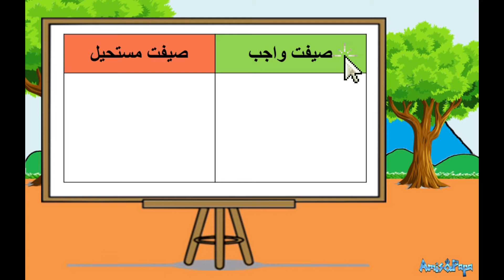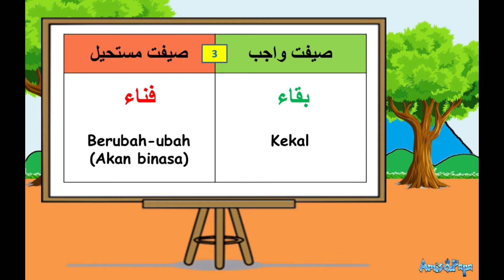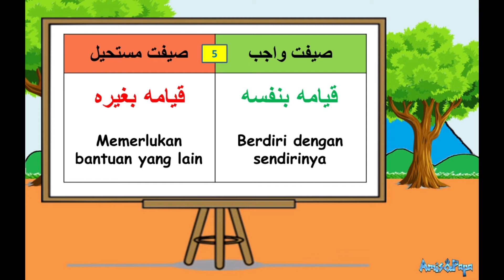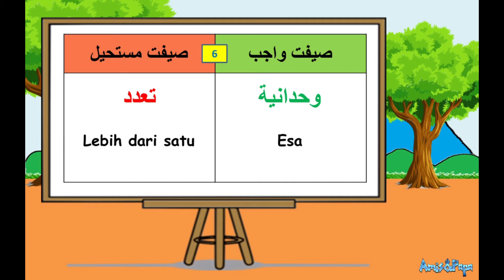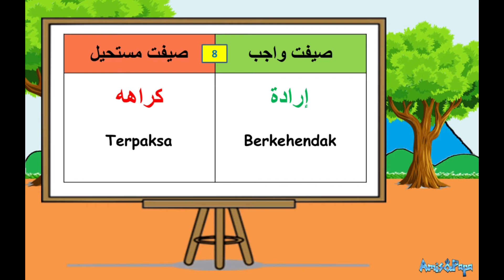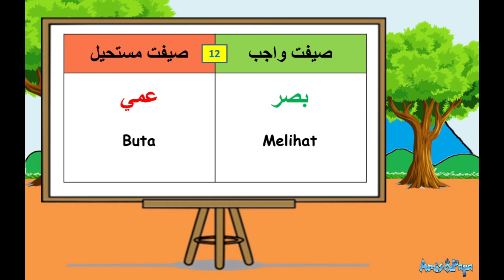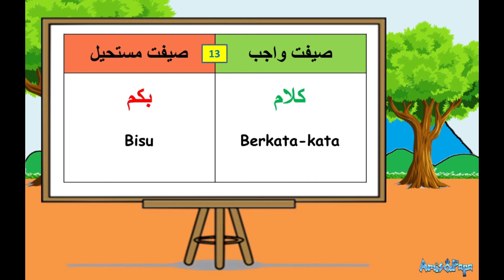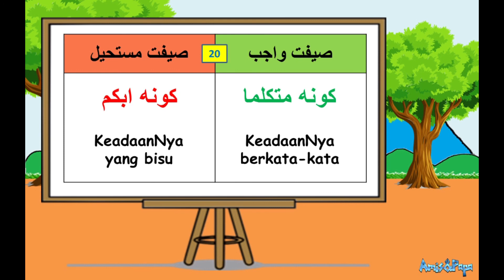Sifat Mustahil (Kenali Sifat-Sifat Allah)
Pendidikan Islam
Tahun 2